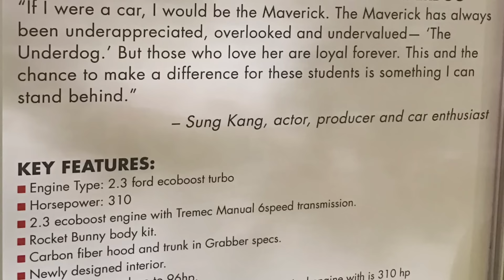Fast and Furious Han Sung Kang and Project Underdog 72 Maverick SEMA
Sung Kangs Ford Maverick SEMA 2016 of Fast and the Furious. Sebring Raceway IMSA Weathertech Dynamic Photos Petit 2016 at Road Atanta in the weathertech series by IMSA Presented by Fansofthe12hours. Sebring IMSA WeatherTech 12 Hours of Sebring pit stops IMSA weathertech Sebring Raceway 2016 March presented by Fansofthe12hours The WeatherTech Sports car Series 2016 Championship is a passion of our, fans of sports car racing.

Fans of the United Sports car series on Facebook